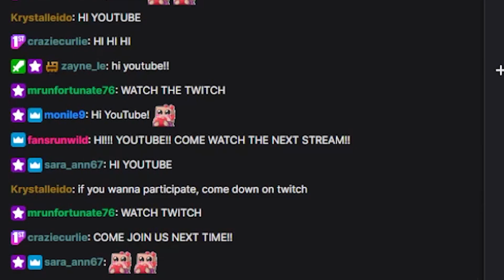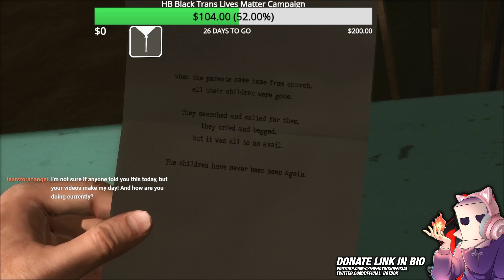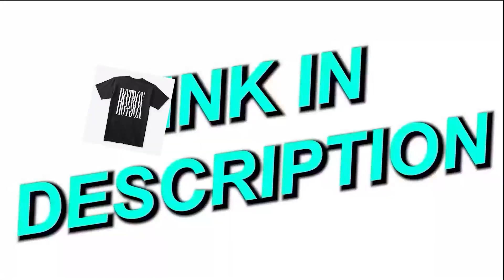I Hate the Paparazzi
Live Every Day!

Outro: Untitled